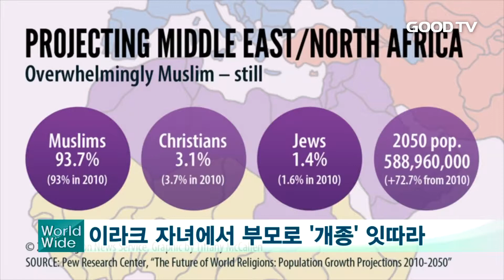[GOODTV NEWS 20170424] GOODTV 월드와이드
GOODTV월드와이듭니다. 세계 곳곳의 소식을 발 빠르게 전해드립니다.

1. 미국 기독교 수장들이 성 소수자의 권익을 보호하기 위해 종교단체의 활동을 제한하는 것은 미국 내 종교의 자유를 위협하는 것이라고 밝혔습니다. 또 사회 전반적으로 커다란 위협을 줄 수 있다고 강조했습니다. 토론 형식의 방송에 참여한 기독교 지도자들이 이런 발언을 한 데는 최근 미국 법원이 동성결혼식에 서비스 제공을 거절한 크리스천에게 실형이나 벌금형을 내린 것과 연관이 있는데요. 올 초 워싱턴 주 대법원은 동성결혼식에 화환 납품을 거부한 한 크리스천 여성에게 실형을 선고하기도 했습니다. 미국 종교계는 신앙에 맞는 삶을 영위하는 것은 크리스천의 기본 권리라며 미국 내 종교의 자유가 심각한 위험에 처해있다고 거듭 강조했습니다.

2. 이라크에서 국제 크리스천 구호 단체의 활동으로 크리스천으로 개종하는 무슬림 수가 증가하고 있단 반가운 소식입니다. ‘크리스천 에이드 미션’과 같은 단체는 이라크 아이들에게 무상으로 교육을 제공하고 성경을 나눠주면서 복음을 전하고 있는데요. 수업에서 하나님을 만난 아이들이 가정으로 돌아가 자신들의 부모를 전도하고 있는 겁니다. 이런 실정에 중동에서 이미 백만 명에 가까운 무슬림이 크리스천으로 개종한 것으로 집계됐습니다. 현지 단체는 앞으로 수년 안에 이라크 내 크리스천 인구는 백만 명 가까이 늘어날 것이라 전망했습니다.

3. 최근 부모 없이 홀로 난민생활을 하는 아동들이 유럽으로 가는 자금을 마련하기 위해 성매매까지 한단 보고서가 발표돼 충격을 주고 있습니다. 미국 하버드대 보건 인권센터는 시리아와 아프가니스탄, 이라크 등지의 아이들이 성매매에 연루됐으며, 이들이 받는 액수는 평균 만팔천원이라고 밝혔습니다. 성매수를 하는 대부분은 35세 이상 남성인 것으로 알려졌습니다. 유럽으로 가는데 필요한 브로커 비용이 수백만 원에 달한단 점을 감안하면, 아이들이 성매매로 충분한 자금을 마련하는 것은 거의 불가능한 실정입니다. 심지어 일부 아동은 약물에 중독된 채 성매매를 강요 받고 있는 것으로 드러났습니다.

4. 최근 멕시코에서 7주 사이에 언론인 5명이 살해되면서 증오범죄가 아니냔 주장이 제기되고 있습니다. 목숨을 잃은 언론인들은 마약범죄나 멕시코 내 범죄조직 카르텔 내의 갈등을 다룬 것으로 알려졌습니다. 특히 가장 최근에 희생된 후안 호세 롤단의 경우, 성 소수자의 권리를 옹호하다 변을 당했습니다. 멕시코 당국은 이번 사건을 살인으로 보고 정확한 사인의 파악과 용의자 추적에 나섰으나 구체적인 언급은 피하고 있습니다. 멕시코는 시리아와 아프가니스탄에 이어 세계에서 3번째로 언론인이 많이 살해되는 나라로, 지난 17년간 숨진 언론인은 99명으로 집계됐습니다.

5. 지난 10년간 감소세를 보인 집단학살의 위험이 증가세에 돌입했단 조사 결과가 나왔습니다. 비정부기구 조기경보 프로젝트는 인구 50만 명 이상인 국가가 자국민 천명 이상을 의도적으로 살해하는 것을 집단학살로 규정하고 집단학살 위험이 높은 30개국에 대한 보고서를 발표했습니다. 집단학살 발생 위험이 가장 높은 국가는 수단으로 발생 위험은 7인 것으로 드러났습니다. 수단의 뒤를 이어 예멘이 2위, 미얀마가 3위를 차지했습니다. 터키의 경우 작년 쿠데타의 영향으로 31위에서 13위로 도약해 집단학살 위험이 급격히 악화됐습니다. 집단학살예방센터는 지구상에서 또 다른 집단학살이 발생하기 전 예방책 마련이 시급하다고 강조했습니다.

GOODTV NEWS 백유현입니다.